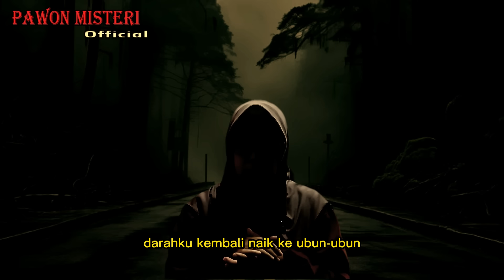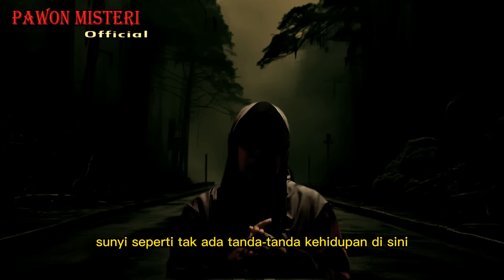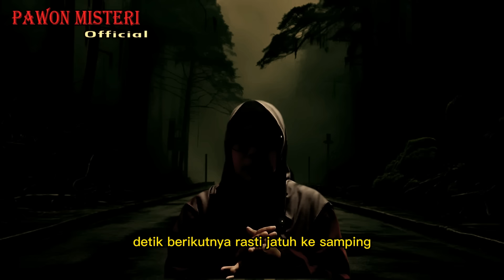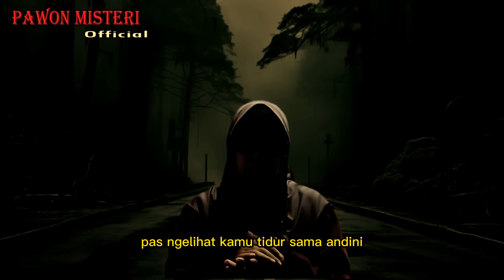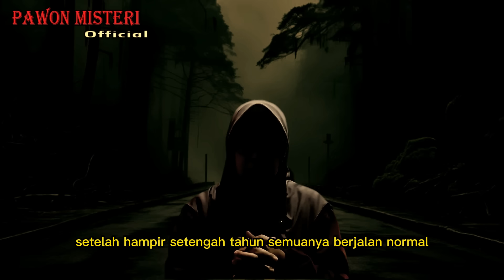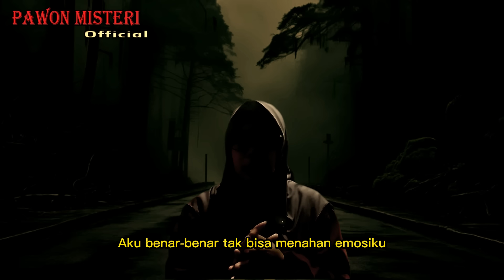CERITA NGERI ❗️❗️ DINAS DI DESA TERPENCIL-ISTRI SAYA DICULIK IBLIS TAMAT